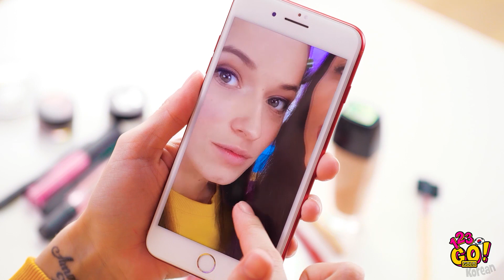쉽지만 천재적인 뷰티 꿀팁|| 123 GO! 골드의 유용한 메이크업 트릭과 DIY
여성 분들 안녕하세요? 집에서 라나의 꿀팁을 시도하지 마세요! 이제 여러분은 입술에 놀라운 컨투어링을 만들고 메이크업 루틴을 쉽고 빠르게 하는 데 도움이 되는 효과적인 뷰티 꿀팁을 확인하실 수 있을 거예요.
집에서 간단하게 만들 수 있는 헤어팩은 여러분을 매일 빛나게 해 줄 겁니다! 멋진 패션 꿀팁은 여러분의 옷장을 새로운 것처럼 보이게 해 줄 거예요!
123 GO! 골드👑의 유튜브 채널을 구독하시고 저희의 영상을 놓치지 않도록 알림벨🔔을 눌러 주세요.

타임스탬프:
00:00 여성들을 위한 메이크업 꿀팁
02:11 매일매일 아름다워 보이게 해 줄 뷰티 꿀팁
04:10 여성용 비밀과 멋진 옷 꿀팁
05:23 헤어 마스크 팩 레시피 및 효과적인 홈메이드 뷰티 처치
08:08 옷 꿀팁
10:36 웃긴 NG장면